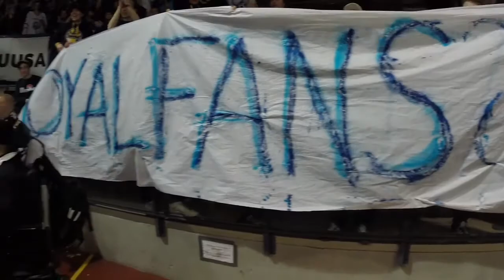Kannattajamatka Jyväskylään 10.3.2016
Tunnelmia seurahistorian ehkä viimeisestä liigapelistä.